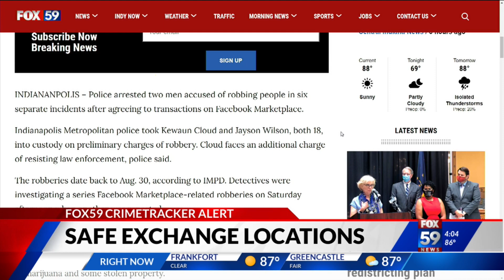Police arrest 2 teens accused in series of Indianapolis Facebook Marketplace robberies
IMPD reminded residents that district headquarters are available as secure e-commerce zones for online transactions. The locations are under 24-hour video surveillance and are well lit.